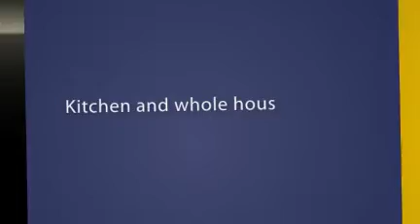Project By: Mega Builders